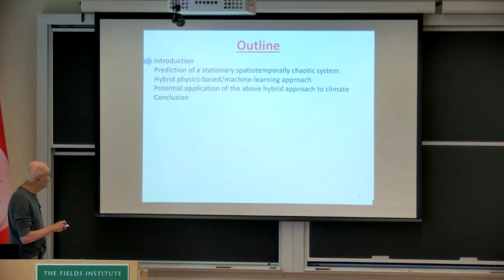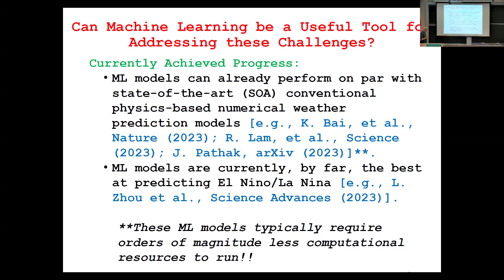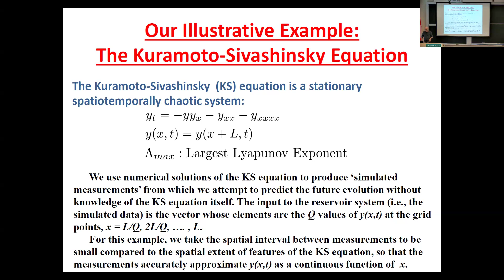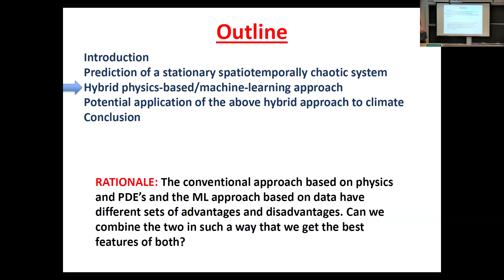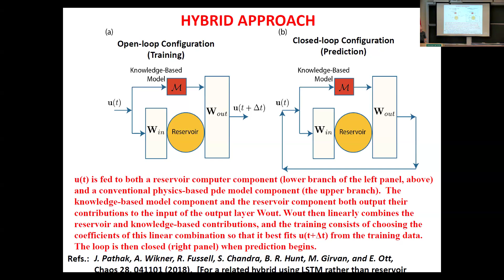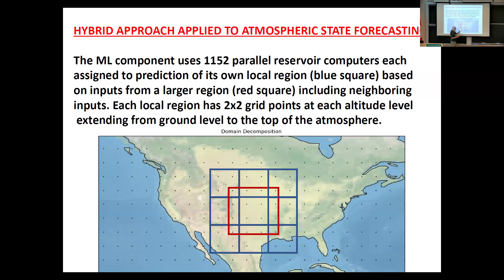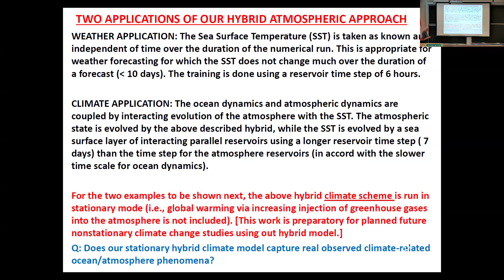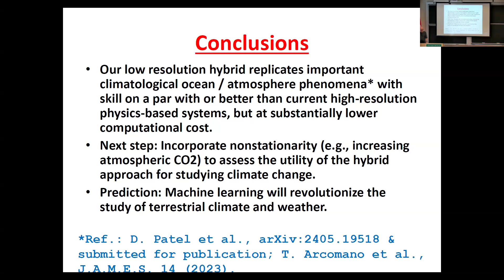Machine Learning for Prediction of Earth Climate and Weather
Ed Ott, University of Maryland